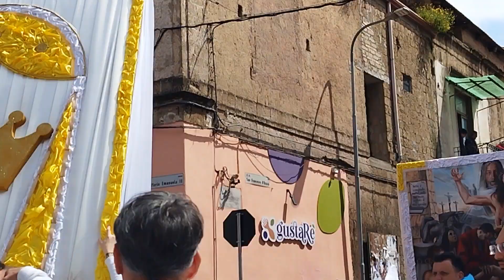madonna dell'Arco acerra parte 6 inalbis ❤️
madonna dell arco acerra parte 6